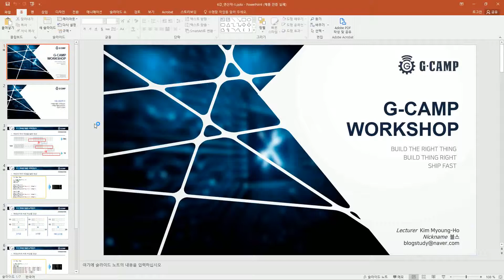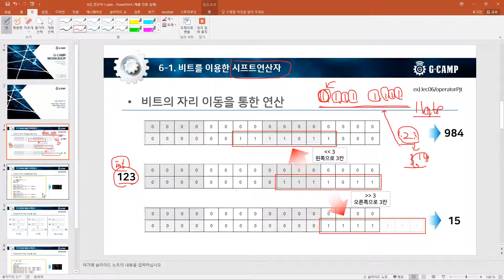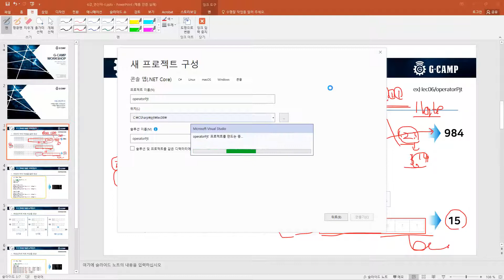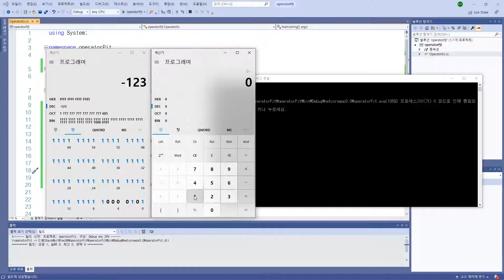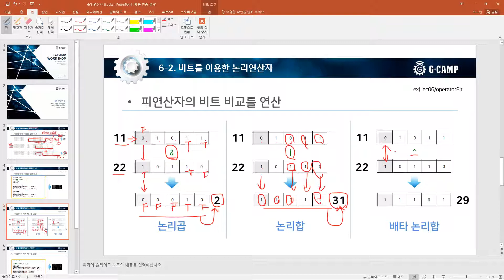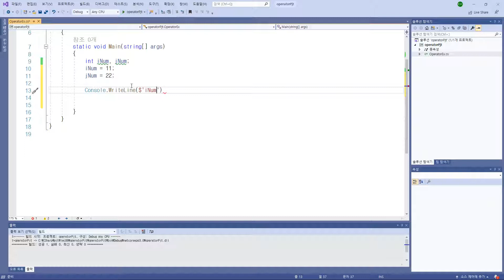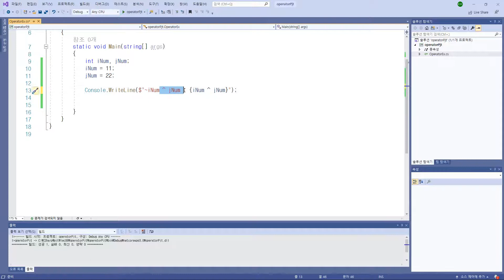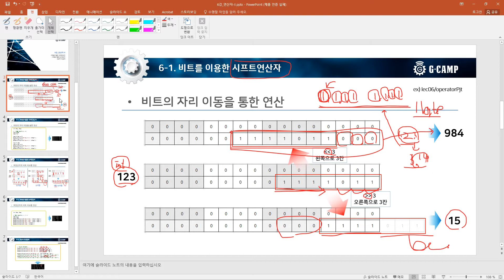C# 06강 연산자-II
에서 전체를 보실 수 있습니다.